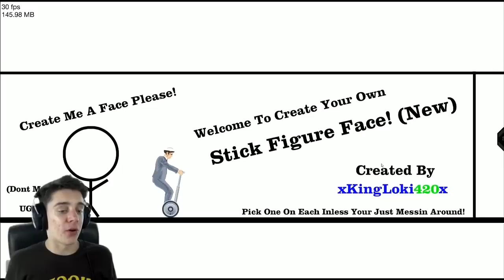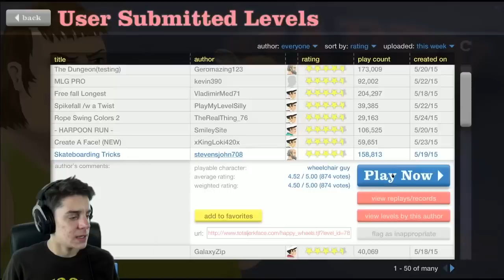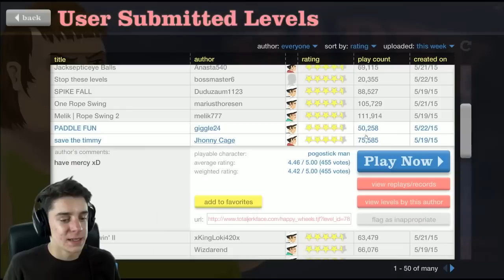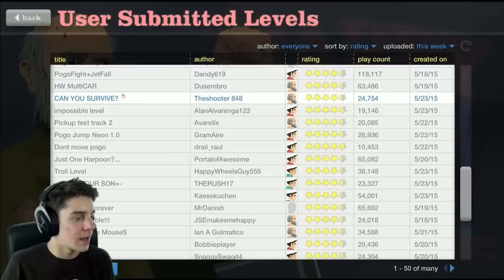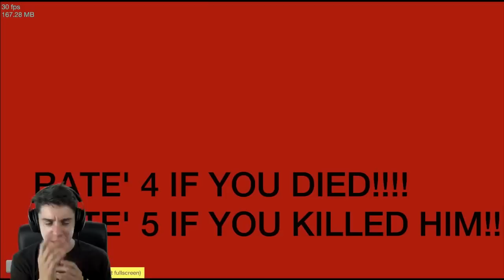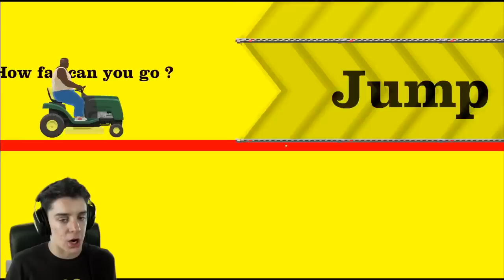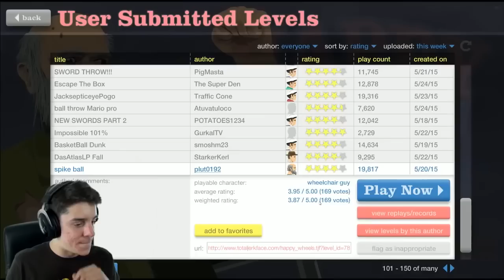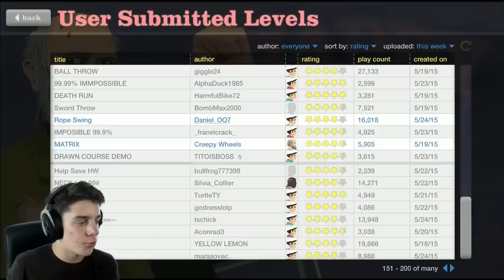MY SON DARIUS | Happy Wheels #1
Darius: The son of all sons. He is... a god.

As always, thank you guys so much for watching this video :) You guys are all amazing and I love you all so much. You mean the absolute world to me and you guys have changed my life. Thank you for joining the CrankyCrew and being part of this amazing journey. I would use a heart emoji here but YouTube wont let me... It makes me cri evetim